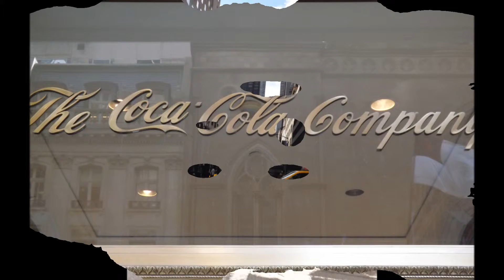pour kiki et ma lou ...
New York au printemps ...